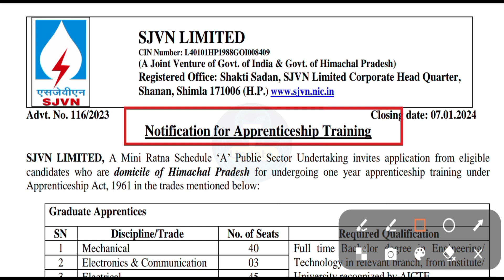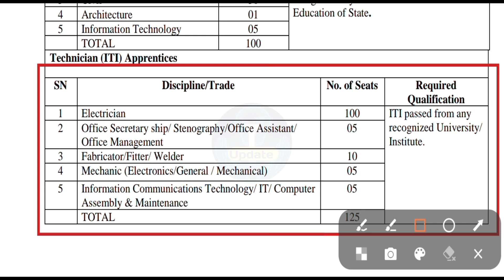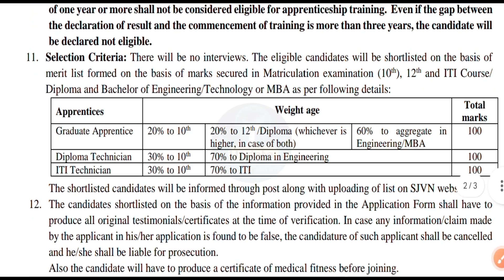🔵SJVN JE | AE | TECHNICIAN Recruitment 2023 | All Branch Fresher Eligible 400 + Bumper Vacancy ✅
🔵SJVN JE | AE | TECHNICIAN Recruitment 2023 | All Branch Fresher Eligible 400 + Bumper Vacancy Must Apply Best Opportunity ✅

🔴SJVN, formerly known as Satluj Jal Vidyut Nigam, is an Indian public sector undertaking involved in hydroelectric power generation and transmission.

•• 𝐈𝐌𝐏𝐎𝐑𝐓𝐀𝐍𝐓 𝐋𝐈𝐍𝐊𝐒 ••
➢ 𝗔𝗽𝗽𝗹𝘆 𝗡𝗼𝘄

🅛🅐🅣🅔🅢🅣 🅙🅞🅑🅢 All Active Applications

SJVN APPRENTICESHIP Recruitment 2023.

Manish Bharti
(From Bihar)

🇮🇳Proudly Indian 🇮🇳
🇮🇳Jai Hind 🇮🇳